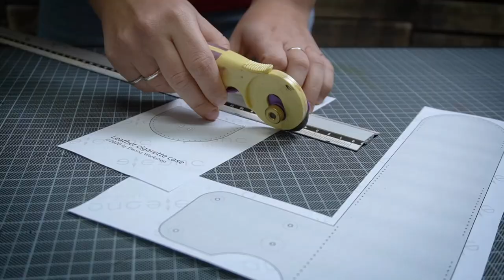How To Make Cigarette Case | DIY Leather Case | PDF Leather Pattern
In this video I will show you How To Make Cigarette Case step by step using my PDF Leather Pattern. DIY Leather Case to hold both your cigarettes and a small lighter. Very practical to use.
The stamps I use in my videos are made by me. I was experimenting on a cheap way to stamp on leather any design I want in any size I want... So this is it! 😊
The vegvisir design is one of my favourites and I use it on many of my projects!

The pattern will be available for FREE for only ONE WEEK.

•Magnetic Snaps thin14mm bronze
•8mm rivet punch tool
•8mm x 8mm rivets
•0.6 mm Thread
•Wooden burnisher
•Leather Skiving Knife
•Edge beveler No2 and No3
•Round corners Punch tools
•Rotary cutter
•Stitching Pony
•Fiebings dye
•Fiebing's Resolene Finish
•Snap buttons

Leather working handbook
TRY AUDIBLE FOR FREE
Chapters:
00:00 Pattern preparation
00:40 Hole punching and Cutting the leather
03:19 Dyeing and decorating the leather
05:26 Burnishing the edges
07:17 Stitching all together
09:10 Attaching snap buttons
10:10 Stitching all together
11:26 Finishing the edges
13:20 Finished product